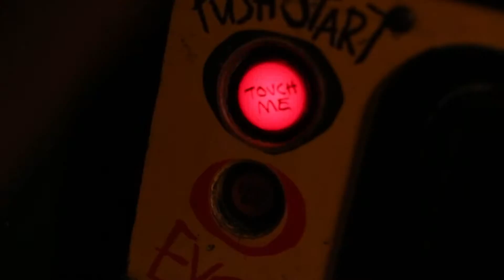Trendy Lenz - Day of Photography 7 deadly sins